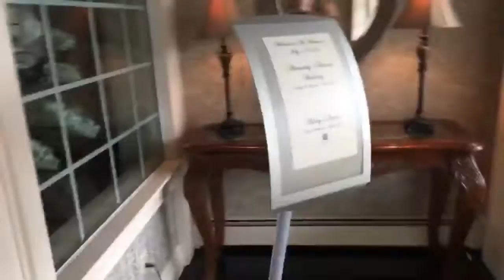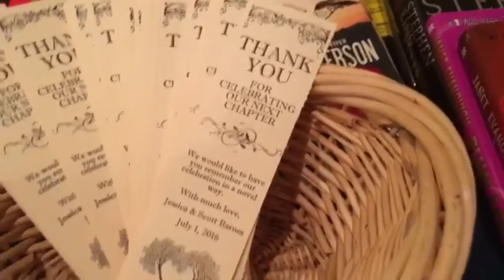DJ VLOG #15: Scott & Jessica's Wedding at The Westwood (Garwood, NJ)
Snapchat Recap: Second time at The Westwood. They always do a great job! Scott, Jessica and their friends & family were all so friendly and full of joy. Thank you so much for allowing me to be a part of your special day. Congratulations you two!

Ⓐ Snapchat: AdenFino